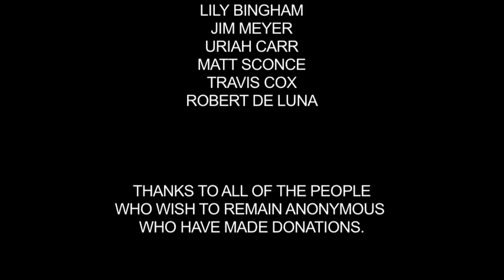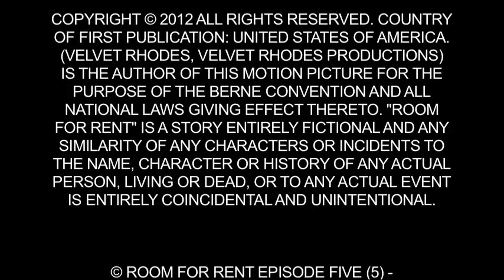Room For Rent: Episode 5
SERIES 5 of 7 -